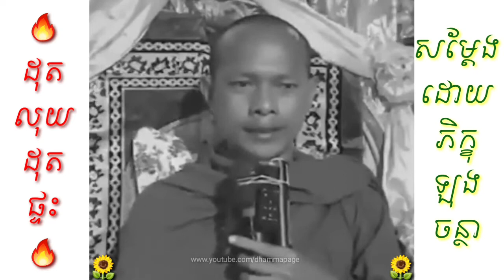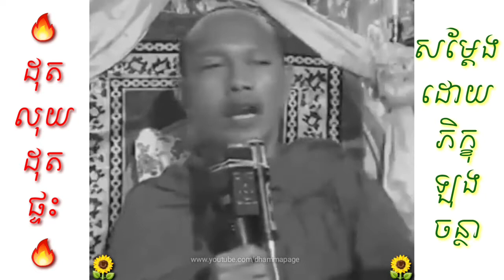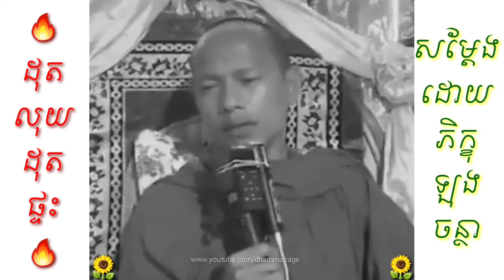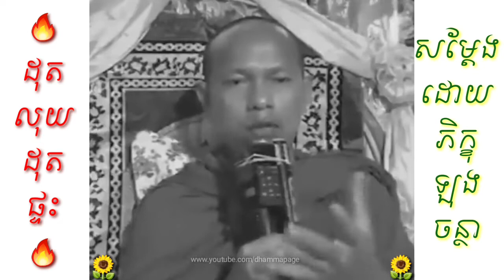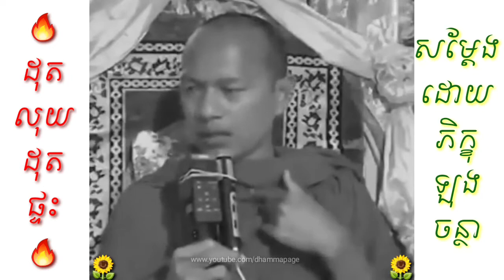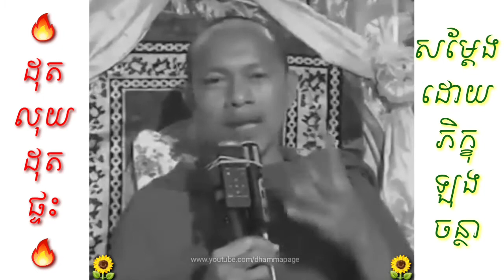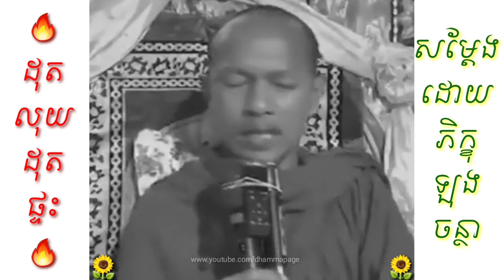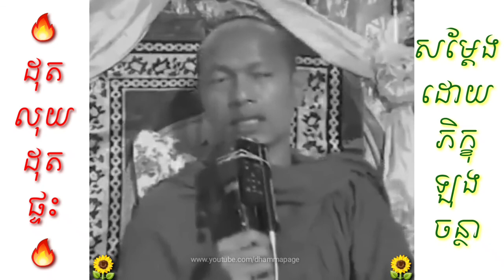(1) ដុតលុយ ដុតផ្ទះ | Long Chantha ឡុង ចន្ថា | Dhamma Page 🇰🇭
បញ្ជាក់ ៖ រាល់វិឌីអូដែលខ្ញុំព្រះករុណាខ្ញុំបាទ បានដាក់ចូលក្នុងឆាណែល (Dhamma Page) នេះ ពុំមែនជាការសម្តែងធម៌ផ្ទាល់ ឬ ជាកម្មសិទ្ធិរបស់ខ្ញុំព្រះករុណាខ្ញុំបាទទេ គឺជាវិឌីអូដែលខ្ញុំបានដោនឡូត (Download) និងទាញចេញពីហ្វេសបុកផេក (Facebook Page) របស់លោកម្ចាស់គ្រូនានា មានដូចជា ៖ លោកម្ចាស់គ្រូ វជិរប្បញ្ញោ សាន សុជា ( San Sochea) លោកម្ចាស់គ្រូ វជិរប្បញ្ញោ គូ សុភាព (Kou Sopheap) លោកម្ចាស់គ្រូ ចន្ទប្បិយោ រីម ចាន់រ៉ា (Rim Chanra) លោកម្ចាស់គ្រូ ឡុង ចន្ថា និងលោកម្ចាស់គ្រូផ្សេងៗទៀត ដែលខ្ញុំពុំបានរាប់ឈ្មោះអស់។

ហេតុដូចបានទូលប្រគេន និងជំជាបជូនខាងលើនេះ ខ្ញុំព្រះករុណាខ្ញុំបាទ សុំការសន្តោសប្រណីពីលោកម្ចាស់គ្រូគ្រប់ព្រះអង្គ ចំពោះការទាញយកវិឌីអូពីហ្វេសបុកផេក ដោយពុំបានអនុញ្ញតដោយផ្ទាល់ពីលោកម្ចាស់គ្រូ។

ប្រសិនបើមានកំហុសត្រង់កន្លែងណា សូមលោកម្ចាស់គ្រូ និងសហការី ព្រមទាំងលោកតាលោយាយ បងប្អូនជនរួមជាតិទាំងអស់ ផ្តល់យោបល់ (Comment) នៅខាងក្រោមវិឌីអូ ឬទាក់ទងតាមហ្វេសបុកផ្ទាល់របស់ខ្ញុំព្រះករុណាខ្ញុំបាទ ដែលមានលីងនៅខាងក្រោម។